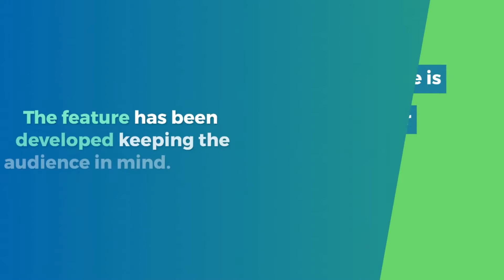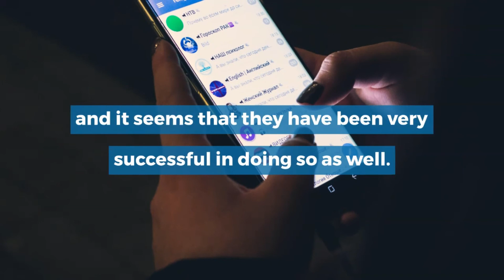Telegram’s new version 8 0 is live with unlimited viewers and audience in video calls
Messaging App Telegram has released their new version 8.0 for the users and has added additional features which makes it a step ahead of WhatsApp. The major highlight of the new update is that it makes the app on a radio or television station with the help of the internet. What this means is that there are going to be no more restrictions when it comes to video calls. The feature has been developed keeping the audience in mind.